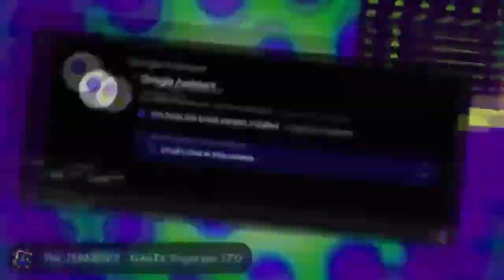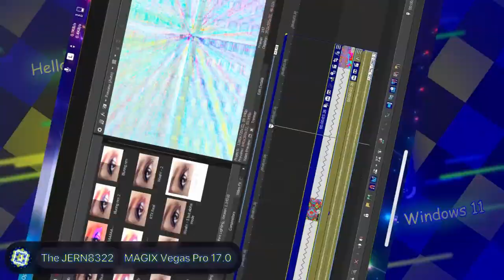JERN8322's On Video: Minecraft moments - Multi-Rendering / Round 17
👋 +-+ Welcome ! +-+ 👋

🗒️ +-+ The Note +-+ 🗒️
Your turn for Seb

⚠️ +-+ Warning ! +-+ ⚠️

✅ +-+ Read rules +-+ ✅
Please check for the read rules.

🕓 +-+ Times +-+ 🕥
Intro & Warning: 0:00
Preview: 0:05
Starting: 0:38